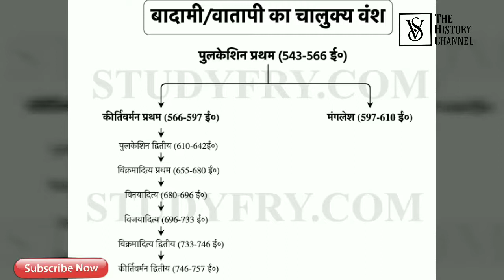५) वातापी-बदामी चालुक्य - विक्रमादित्य प्रथम